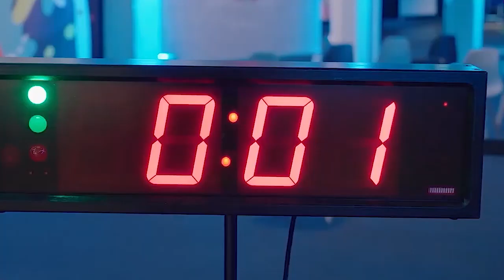SCM inaugurates the new digital home of woodworking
Luigi De Vito, SCM Group General Manager, indulges in a face to face conversation with Apratim Ghoshal, Editor-in-Chief, Wood & Panel and shares the joy of introducing state-of-the-art services to the industry from the Grand opening of the new Technology Center at Rimini, Italy.